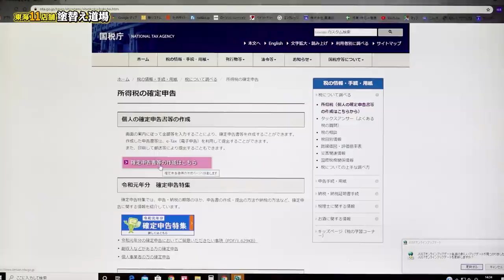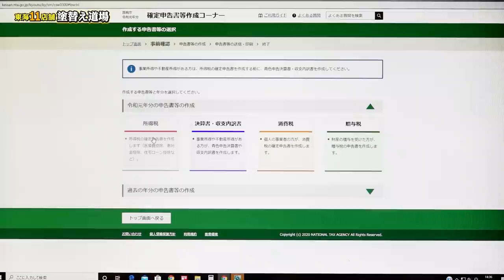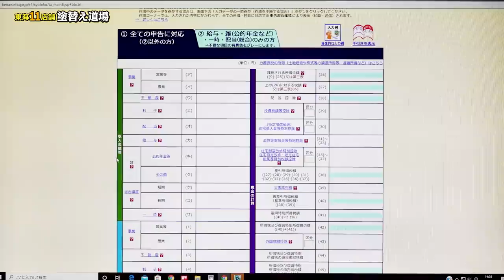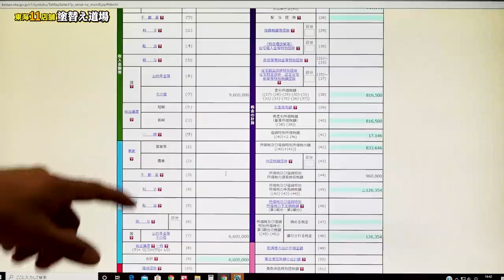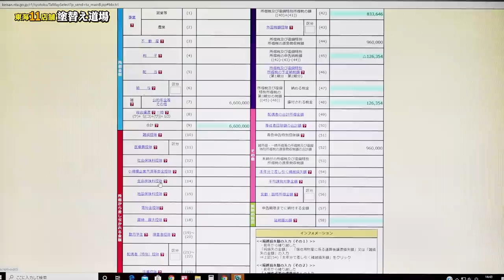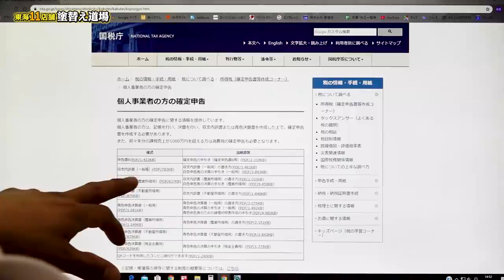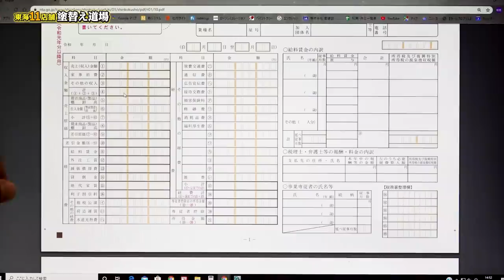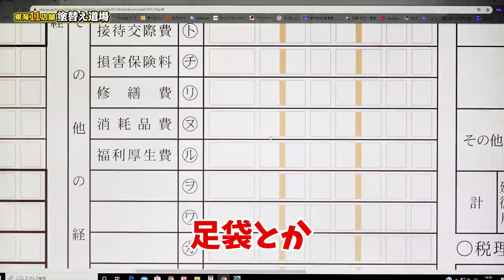【超お得になる】職人の確定申告！誰でも簡単一人親方の税金対策！自宅で申告するだけで楽々終わる！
社長 →＠kobayasi.katsunobu
ミッチー →＠mitchy373
リリー →＠nurikaedoujyou_lily